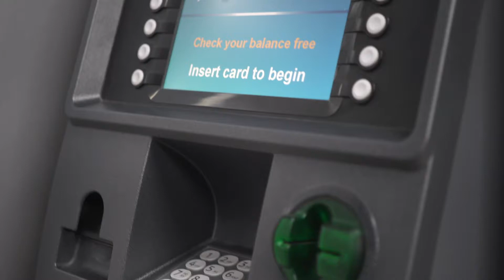Rakesh Patel talks about PayPoint ATMs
Hear from Rakesh Patel of Premier Aniraj Stores in Daventry on PayPoint ATMs